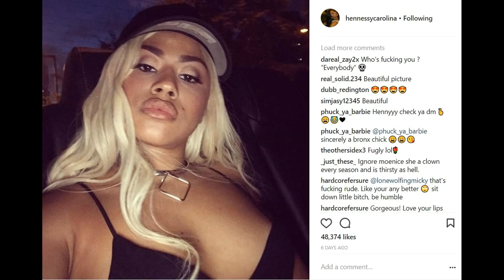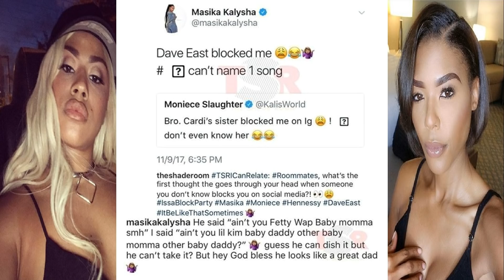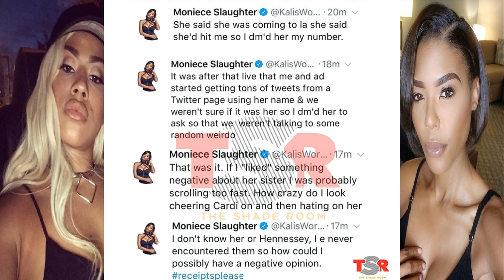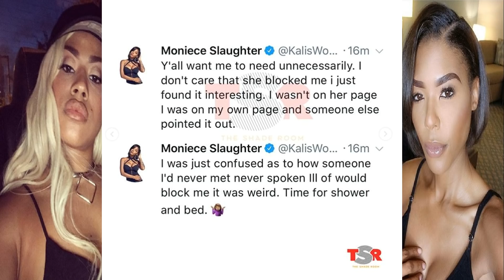Masika Kalysha was blocked by Dave East! Moniece was blocked by Hennessy Carolina!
Masika Kalysha was blocked by Dave East! Moniece Slaughter was blocked by Hennessy Carolina! Sister Cardi B co signs! Love and Hip Hop New York Season 7 vs. Love and Hip Hop Hollywood Season 4 stars! Reality TV. star's and singers odd beef! These ladies are way to fine for all of this! Was this Karma for Masika blocking me on twitter?